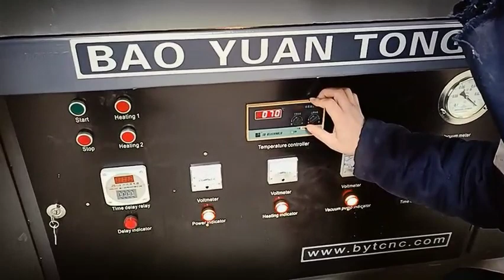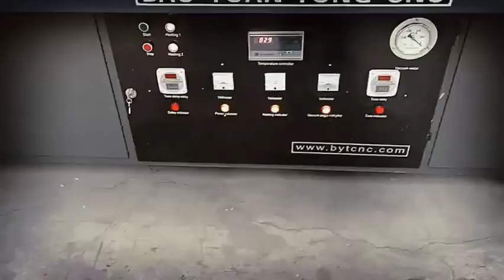2024 New BX-2030 finish 2mm ABS wall mold vacuum forming machine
2024 New BX-2030 finish 2mm ABS wall mold vacuum forming machine
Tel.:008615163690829